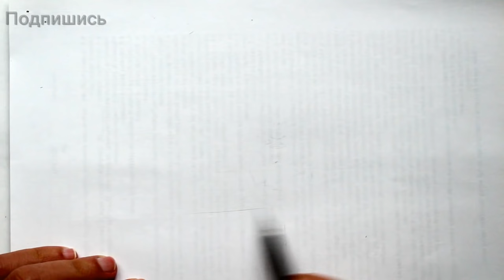Как нарисовать Машину Ручкой поэтапно